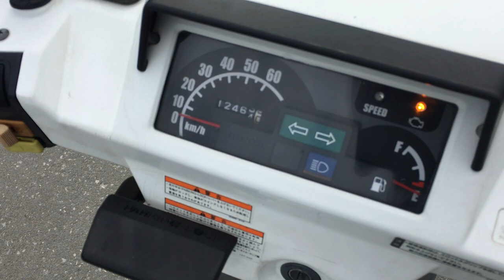B9044 HONDA GYRO X FI BASIC